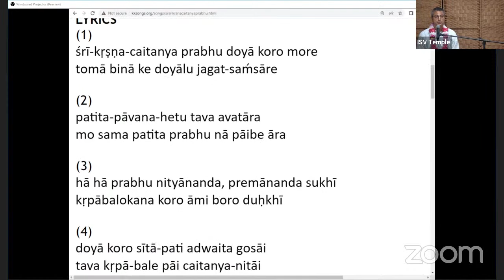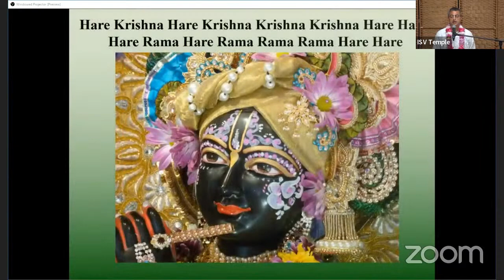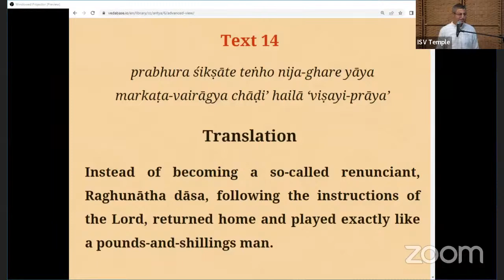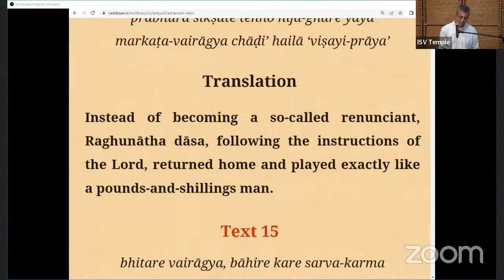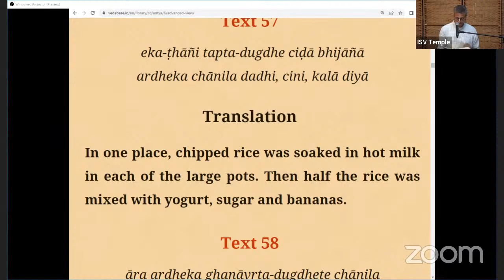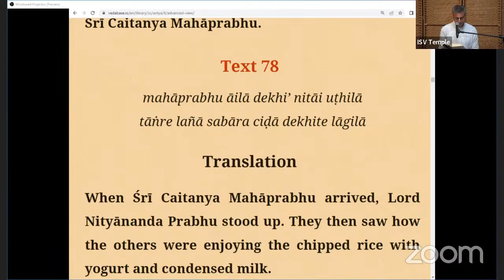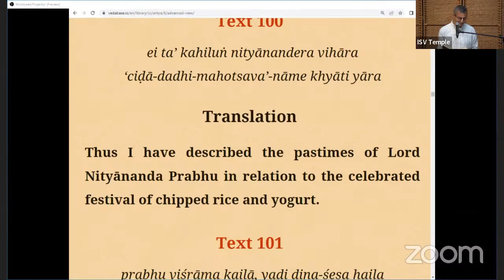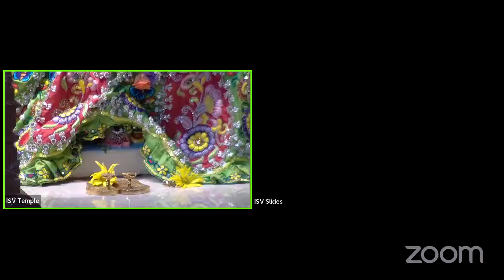Lessons from Panihati Chida Dahi Mahostav - HG Shyama Rupa Prabhu | 2022-06-12 | ISKCON of Silico…